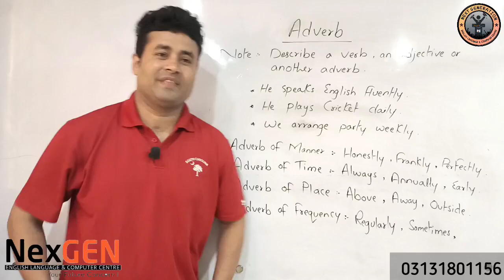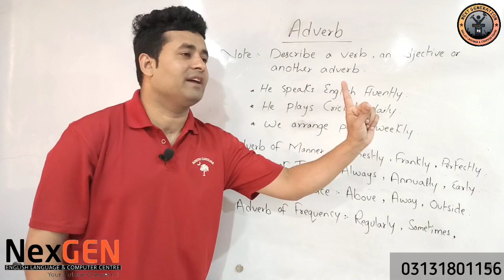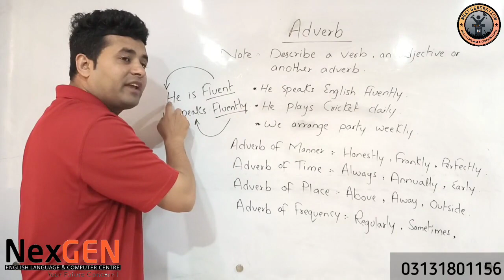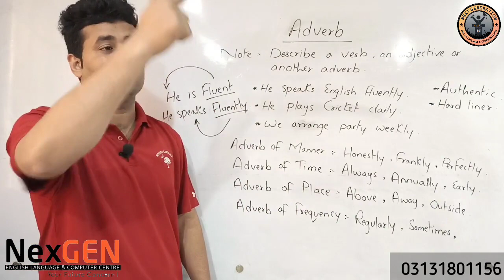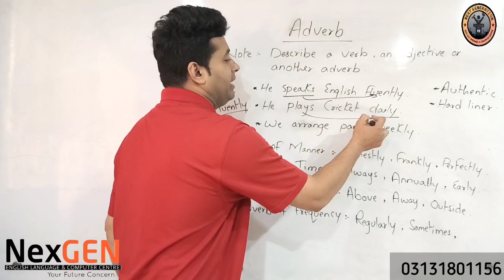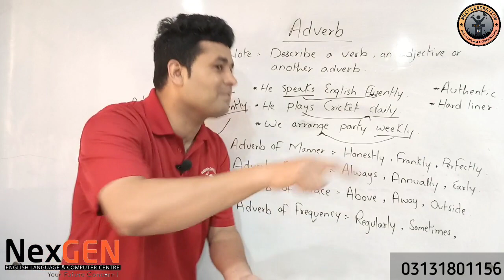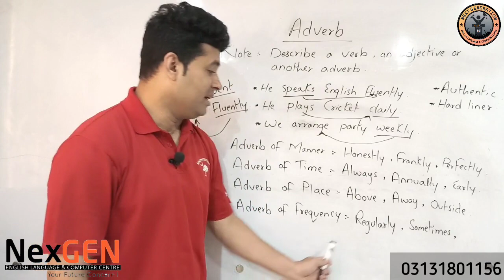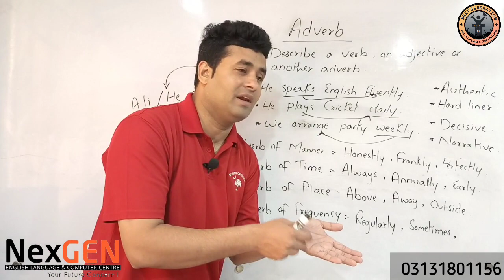Adverb in English Grammar | Lesson 1 (Part E)